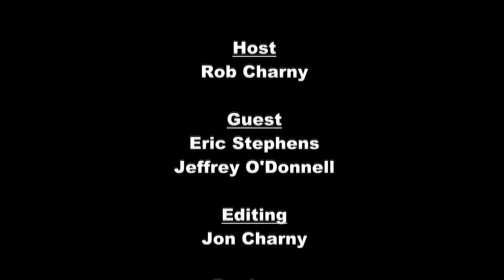TheOGT.TV Interviews Eric Stephens and Jeffery O'Donnell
Rob Intervies Eric Stephens and Jeff  O'Donnell about today's insurance policy's and how to protect your self in a medical emergency